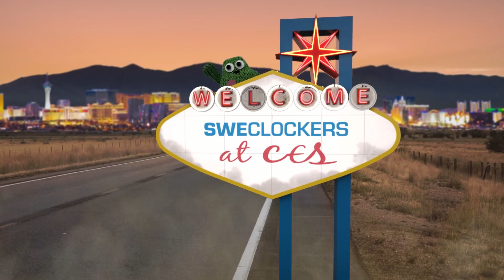Trådlös OLED från LG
Tillhörande artikel:

I forumet kan du diskutera, ställa frågor och nörda dig med likasinnade. För dig som älskar datorer och hårdvara!